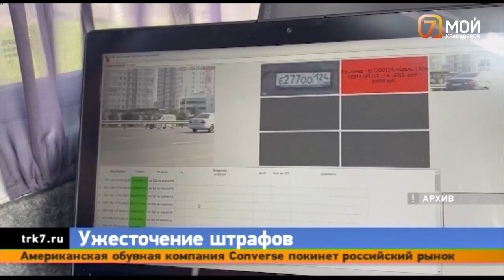В Госдуме предлагают в несколько раз увеличить штрафы за нарушение правил